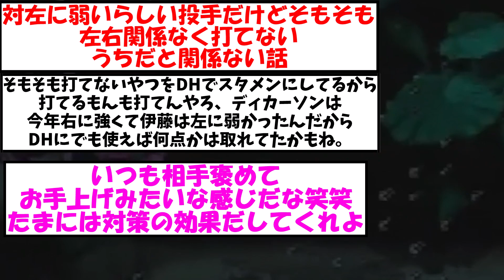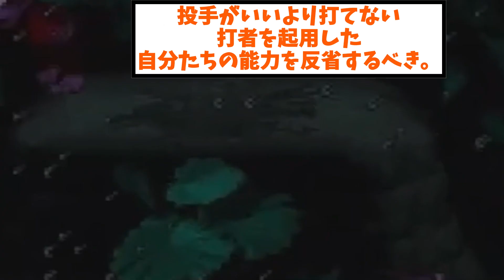【悲報】和田コーチ マダックスされた相手に諦めた発言をしてしまう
あかんやろそれ

※情報提供のもとけさん
※Twitterから
引用元

・もち子
・NO.7